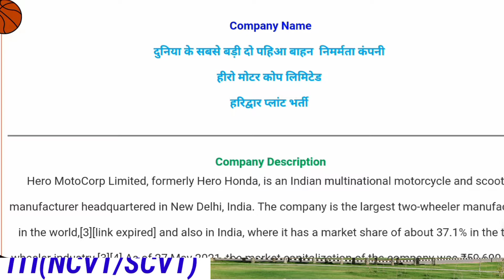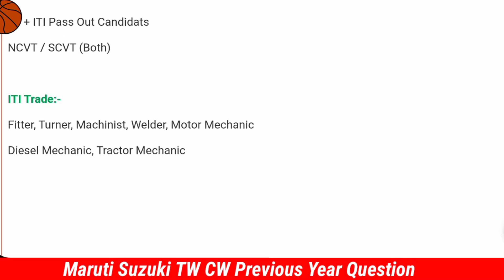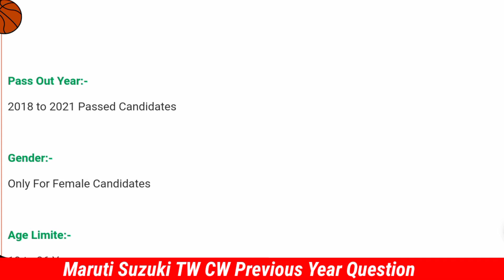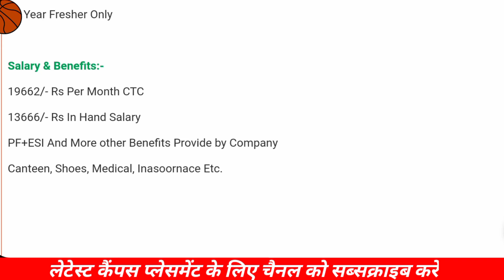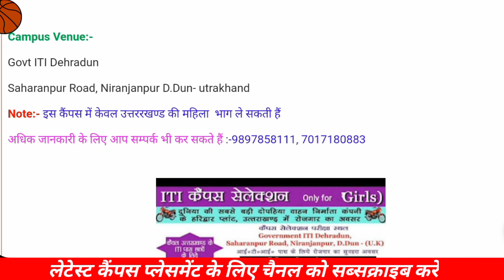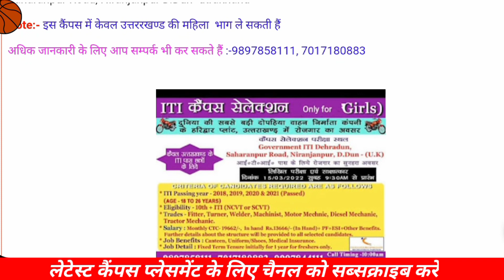Hero Motor Crop Limited Campus Placement Job Haridwar Plant Utarakhand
10th pass campus job
12th pass campus job